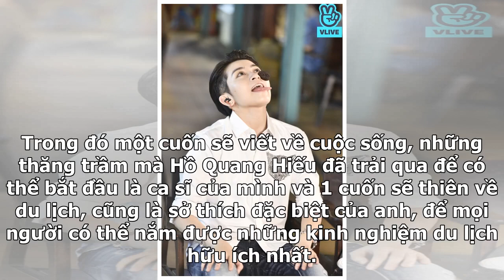Hồ Quang Hiếu dũng cảm hô lớn 'Bảo Anh ơi, anh nhớ em nhiều lắm' trong show Follow Me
Tối qua (3/4), nam ca sĩ Hồ Quang Hiếu đã góp mặt trong chương trình Follow Me được phát sóng trực tiếp trên kênh V Live với sự dẫn dắt hấp dẫn của Gil Lê. Địa điểm của buổi livestream trực tiếp này được diễn ra tại đường sách Nguyễn Văn Bình. Những chia sẻ của nam ca sĩ điển trai Hồ Quang Hiếu đã c...